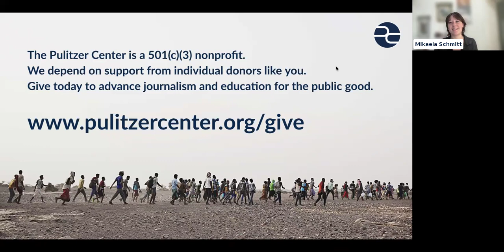Community Birthing Care Solutions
On February 28, 2024, the Pulitzer Center hosted a webinar panel conversation between Camie Goldhammer, a a clinical social worker, lactation consultant, and Indigenous doula; Nicole Wardlaw, a certified nurse midwife and founder of Jamii Birth in Hampton, Virginia, with over 16 years of experience; and Victoria Buchanan, certified nurse midwife at Sentara Midwifery Specialists, also in Hampton, Virginia. Jenna Kunze, staff reporter at Native News Online and author of the Pulitzer Center- supported project, Building Back a People: The Indigenous Birth Workers of Seattle, moderated the conversation.